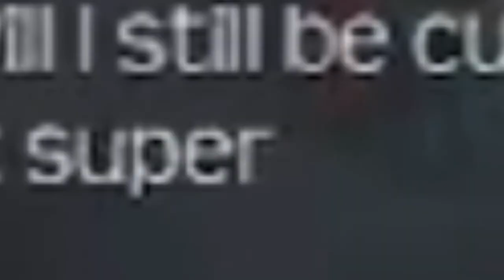huniepop 2 thing 1